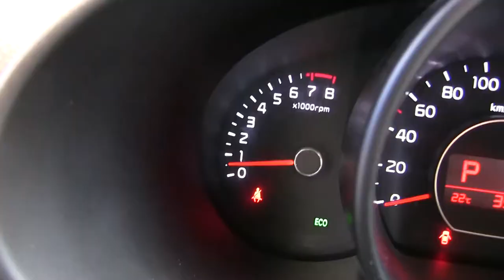Kia / Soul / 2018 / 7602212